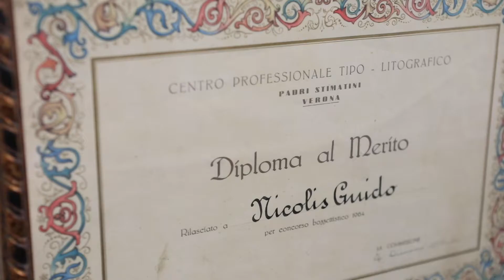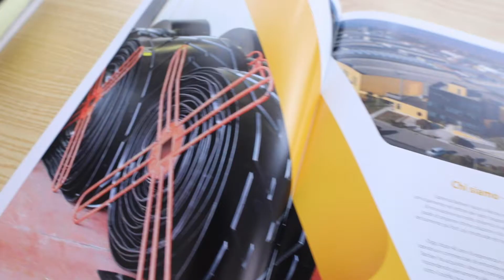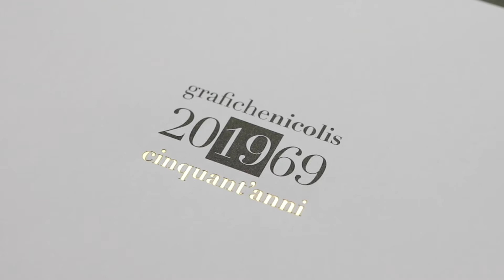Grafiche Nicolis 50 anni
Grafiche Nicolis 60 anni | Video realizzato da CT social